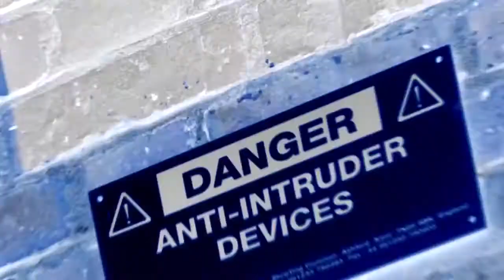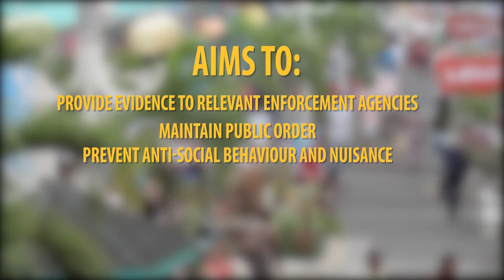Digicel Antigua partners with the Government to install CCTV cameras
Whose for safer communities? We're working with the government of Antigua on a national CCTV project to create a safer environment for residents and visitors.